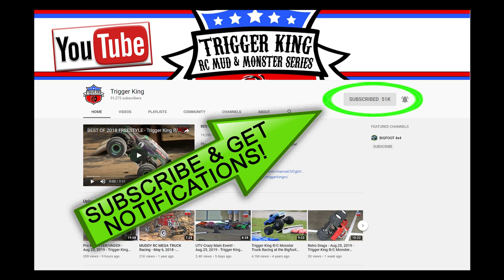Event #3 Pro Mod Racing Brkt. 2 - Jan.12, 2020 - Trigger King R/C Monster Trucks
Trigger King R/C Productions presents the Midwest Solid Axle Throwdown, sponsored by jbscalegraphics.com. Event #3 was on January 12, 2020 at Vinyl Images in Fenton, MO and this is racing bracket #2 of our Pro Mod class. Racing bracket #1